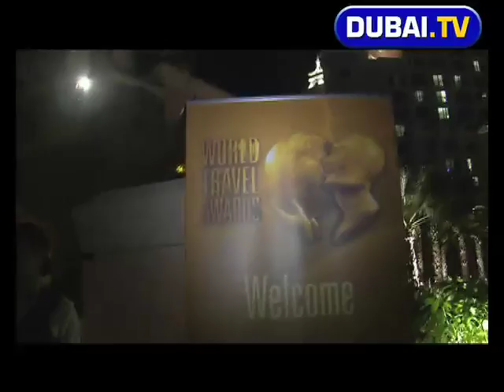Janeen Mansour for Dubai.TV at The 2008 World Travel Awards.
aneen Mansour for Dubai.TV at The 2008 World Travel Awards.